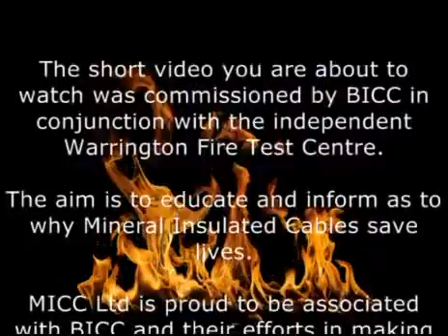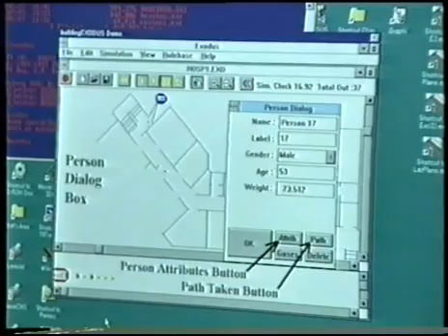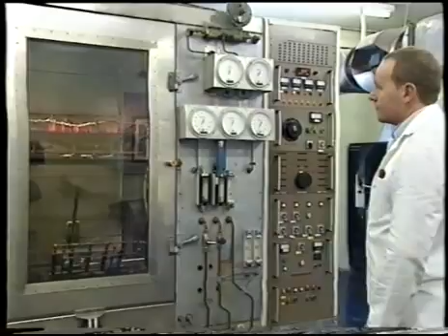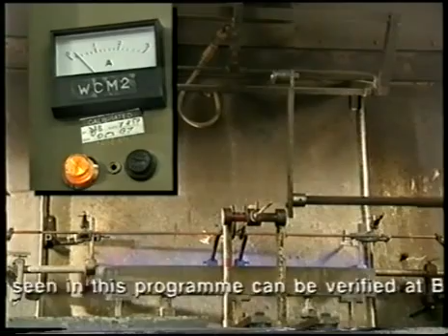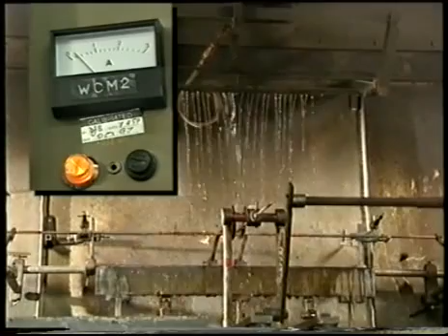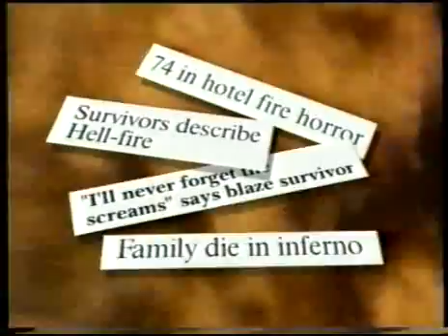Why MI Fireproof cable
Short video explaining the benefits of fireproof electrical cable. Mineral Insulated cable is not only the best choice for emergency lighting/electrical supply in the event of a fire but it is the ONLY true Fire Survival Cable.